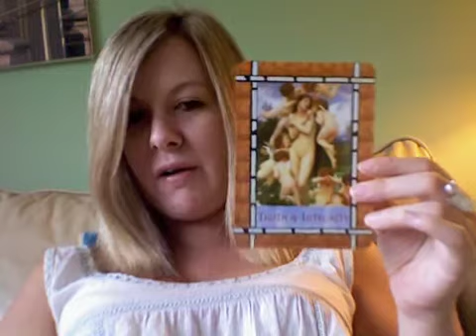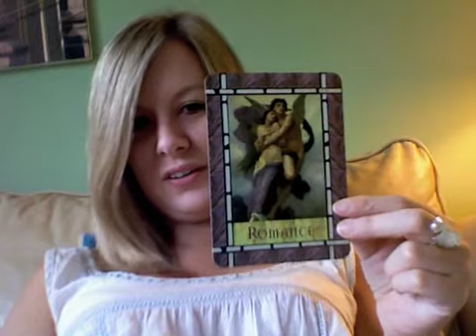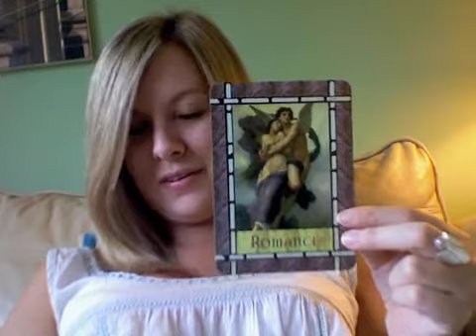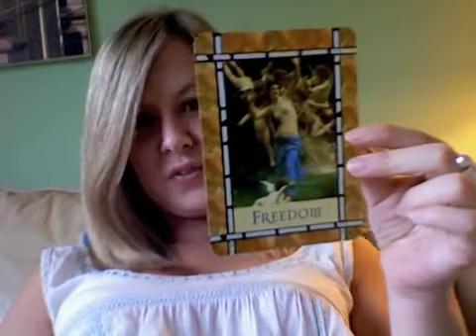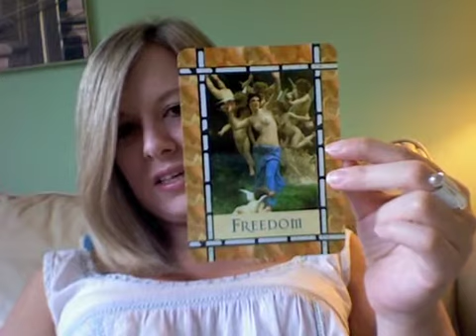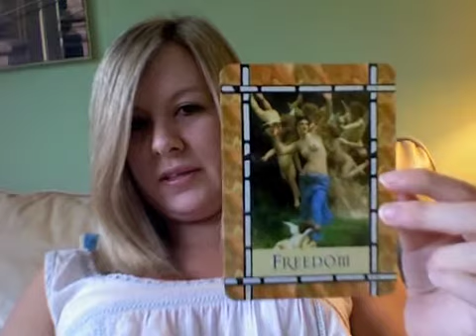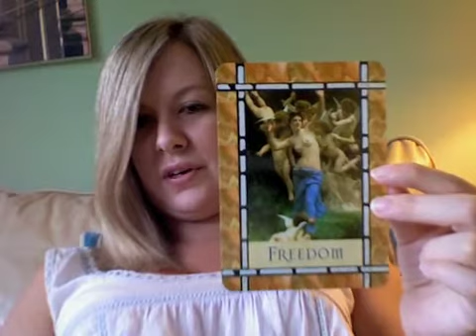Your Weekly Angel Reading for September 2 - 8th 2013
Guidance for the next 7 days using Doreen Virtue's Healing with the Angels cards. A week that asks that reminds us that to be truthful and authentic is to be truly free!